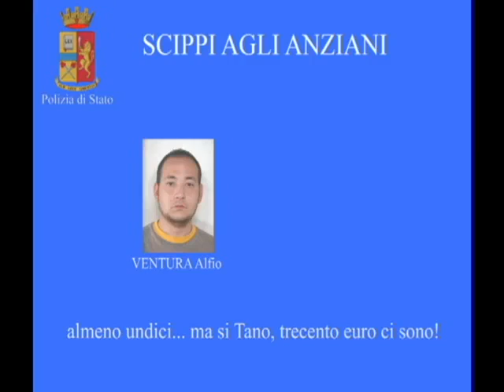Squadra mobile intercettazioni